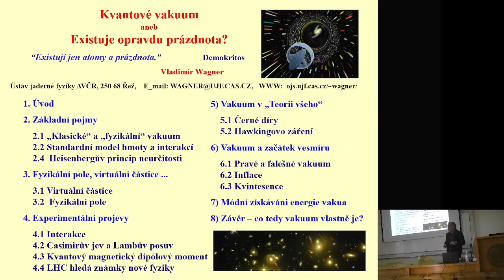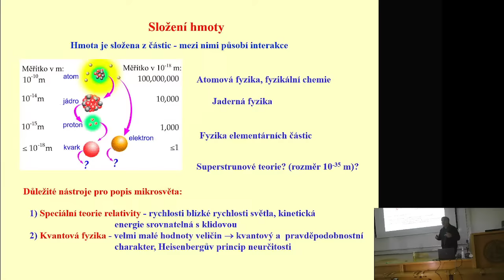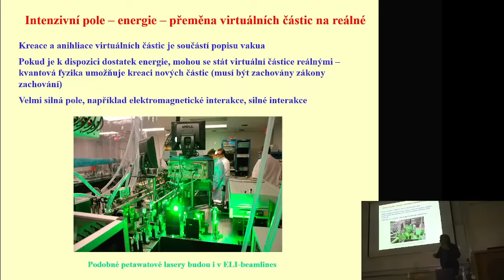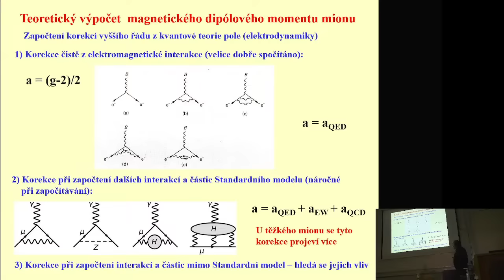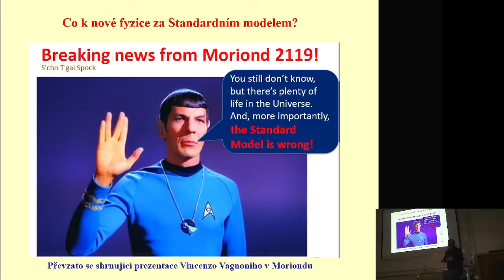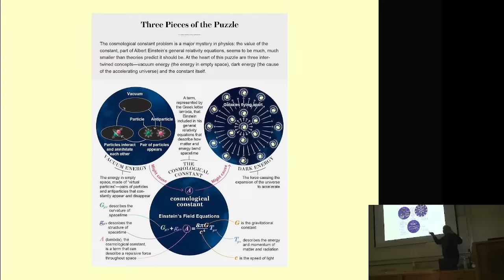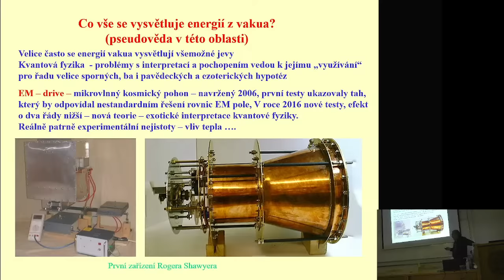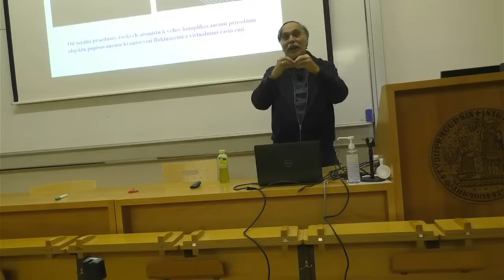Vladimír Wagner: Kvantové vakuum aneb existuje absolutní prázdnota? (Živě Viničná 7, Praha)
0:00 Zahájení
0:53 Úvod
3:16 Začátek přednášky
11:04 Úvod do tématu
20:59 Základní pojmy
45:45 Fyzikální pole
52:30 Experimentální projevy
1:31:05 Vakuum v teorii všeho
1:44:00 Vakuum a začátek vesmíru
2:08:17 Módní získávání energie z vakuu
2:13:50 Shrnutí
2:18:43 Poděkování a organizační věci
2:19:11 Diskuze
2:34:35 Zakončení

Velmi se omlouváme za technické problémy s prezentací.

Klasická představa o vakuu je prázdný prostor bez hmotných částic. Ve vesmíru daleko od všech galaxií nalezneme hustoty i menší než jeden atom na krychlový metr. I kdyby se nám však podařilo odstranit všechny atomy, ionty a elektrony, budou zde fotony reliktního záření i ty vyzářené hvězdami, reliktní neutrina a možná i hypotetické gravitony a částice temné hmoty. A i když by se povedlo odstranit i tyto, nebude prostor fádní pustinou. Kvantová fyzika způsobuje, že zde bude bouřlivé klokotání v podobě fluktuace různých polí. Vakuum tak může být plné energie a ta se dokonce může využívat. A právě na vlastnosti vakua spojené s kvantovou fyzikou se podíváme.

Vladimír Wagner po studiu jaderné fyziky na MFF University Karlovy v Praze začal pracovat na oddělení jaderné spektroskopie v Ústavu jaderné fyziky AVČR v Řeži u Prahy nejdříve ve skupině zabývající se studiem struktury jádra pomocí metod jaderné spektroskopie a od roku 1990 ve skupině relativistických těžkých iontů. Zde také dokončil diplomovou a aspirantskou práci. Zaměřovaly se na experimentální studium struktury deformovaných jader. V současné době se zabývá hlavně studiem horké a husté jaderné hmoty. Taková hmota vzniká například při výbuchu supernov a lze ji najít uvnitř neutronových hvězd. V laboratoři můžeme takovou hmotu získat ve srážkách těžkých jader na velmi vysoké energie (rychlosti blízké rychlosti světla). Zabývá se také výzkumem možnosti využití produkce neutronů pomocí tříštění jader protony s velmi vysokou energií a využitím tohoto procesu pro „spalování“ jaderného odpadu.